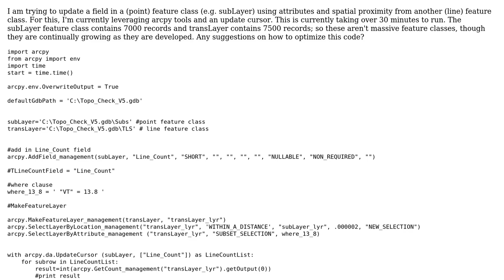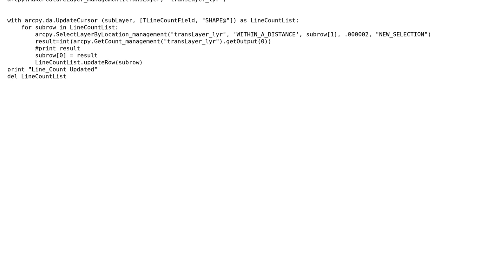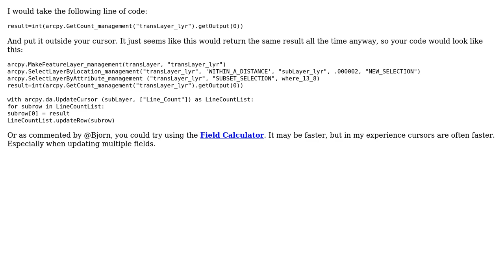GIS: Optimizing Field Update - Update Cursor, ArcPy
With thanks & praise to God, and with thanks to the many people who have made this project possible! | Content (except music & images) licensed under CC BY-SA | Music | Images & others | With thanks to user Tess Gardner user PolyGeo user Fezter and the Stack Exchange Network Trademarks are property of their respective owners. You are responsible for your own actions.